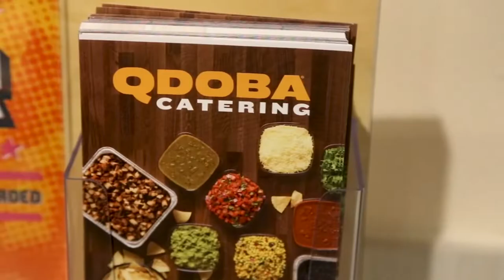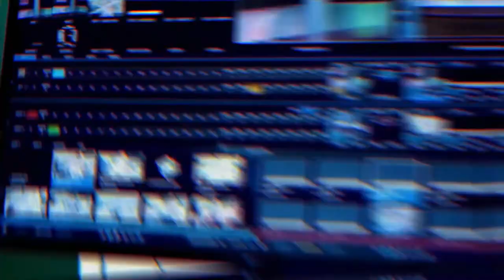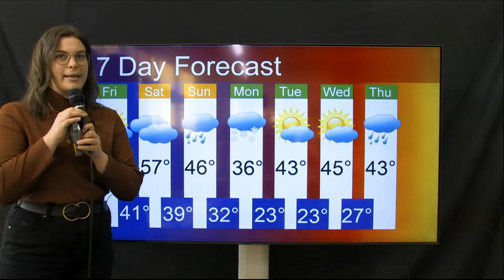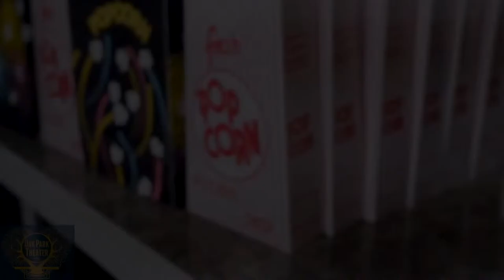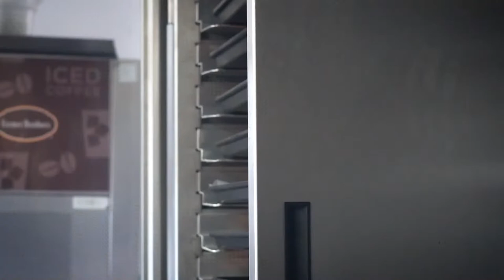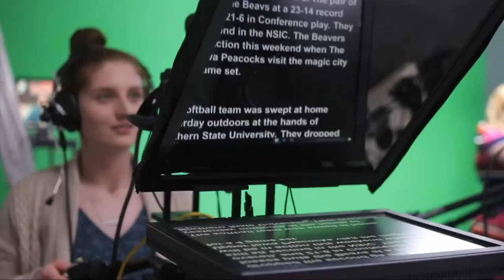MSU INSIDE OUT 10.20.22